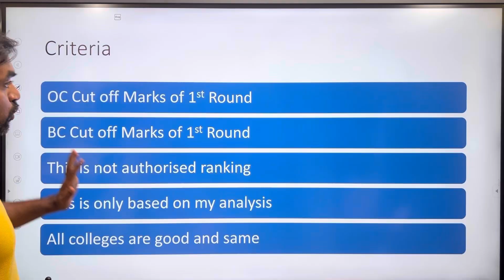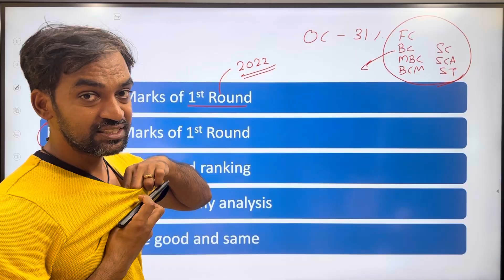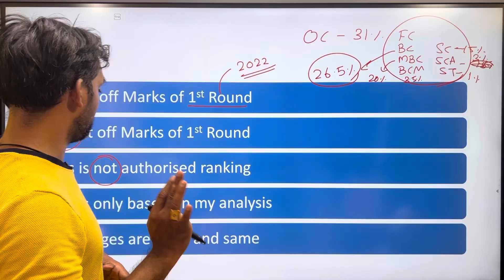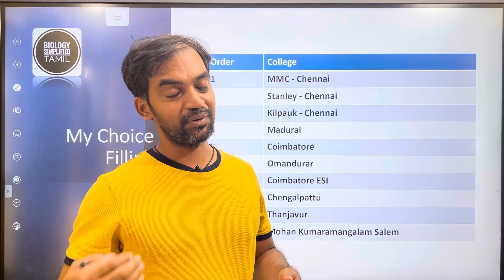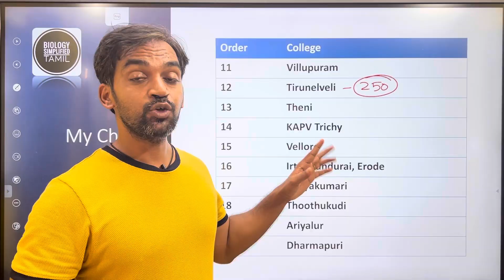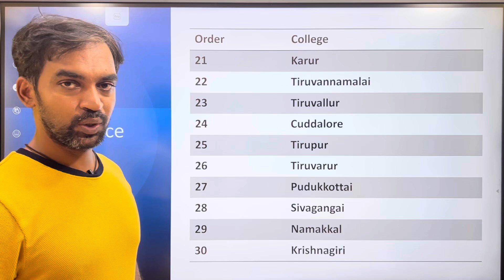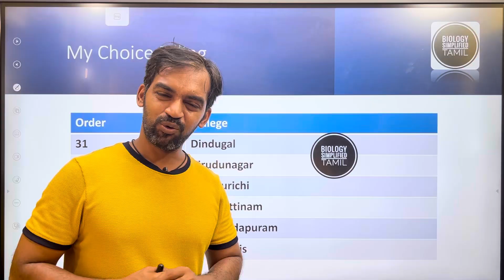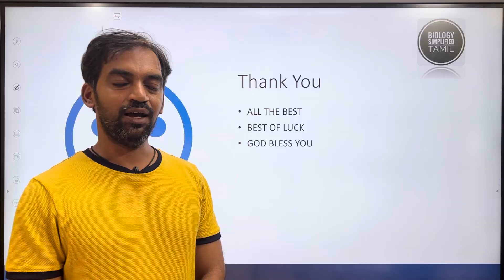My choice filling | Students choices | TN Medical Selection 2023